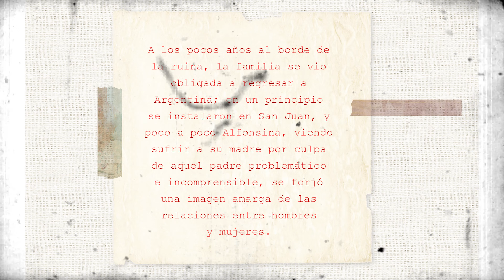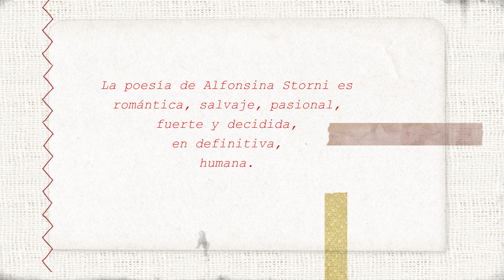Se me va de los dedos... Alfonsina Storni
Booktrailer de la publicación Se me va de los dedos... Antología poética de Alfonsina Storni, interpretada mediante los collages de Carmen Santamarina, editado por Uve Books.